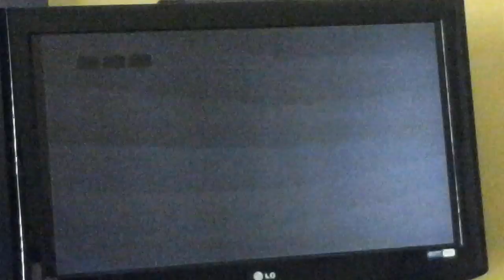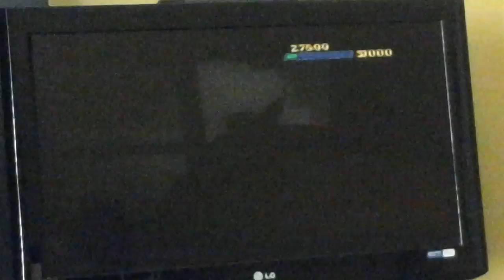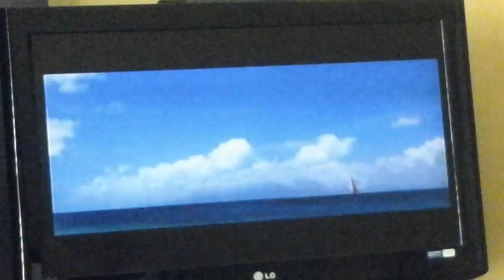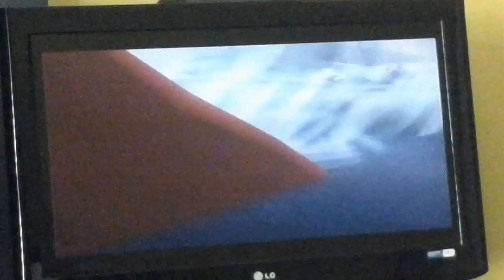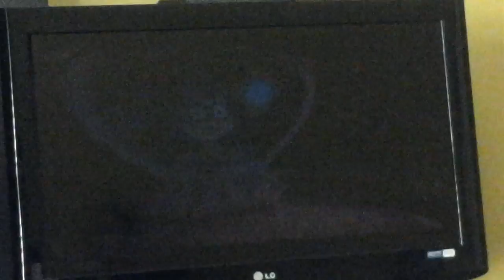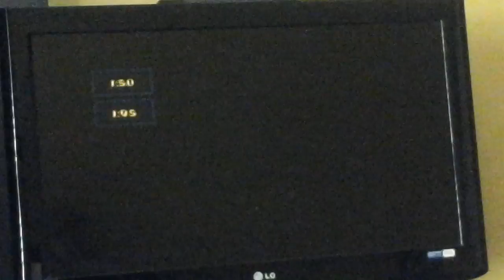Let's play The Spongebob Squarepants Movie Game Episode 12: Welcome to the Gift Shop